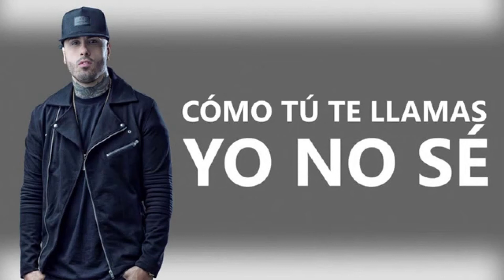Hasta el amanecer - DERP / NickyJam - Bassjackers y MARKJ (REMIX) | DJ LITROS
Remix by DJ LITROS
Mix: NickyJam - Hasta el amanecer / Bassjackers y MARKJ - DERP
2017